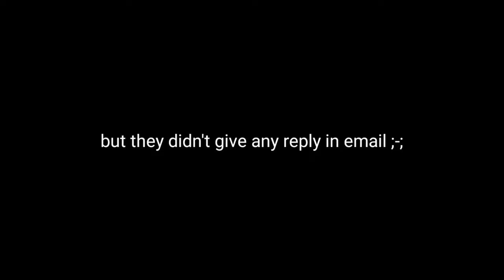CoDm Account got hacked?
How I got hacked?
I got 3 Malware and 1 trojon through a youtuber's fishing link and my Insta, Twitter, VK and FB getting hacked. Then I run HitManPro AntiVirus (Trial) and remove those virus but I guess my data has been sold...

All accounts are now safed expect Facebook because hacker put 2FA on my account and FB asking for national ID and I given, They said they'll review in 24/48 hours but it's been a week and they didn't replied anything in FB